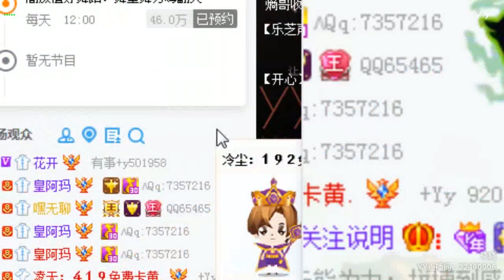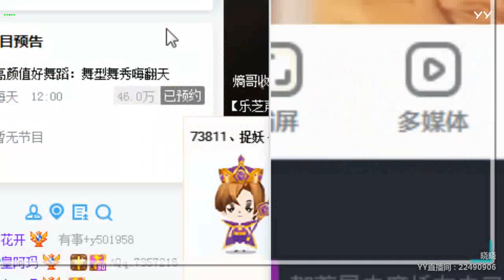【燃舞蹈】【YY LIVE】【Tik Tok app】【抖音歌曲】【Dance KPOP】【Artists Singing】 YY LIVE 晓晓